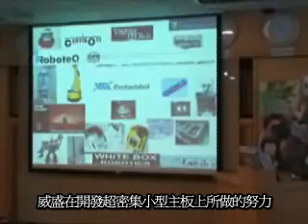威盛的機器人核心技術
威盛電子參加了臺北國際機器人大展﹐展示了一系列搭載威盛EPIA Mini-ITX/ Pico-ITX主機板的機器人。讓我們來看看﹐威盛如何用努力不懈的研發和成果來宣示它在高科技機器人尖端技術的領導地位。